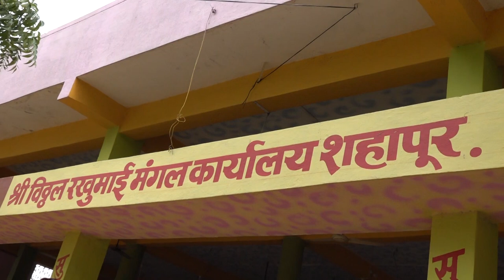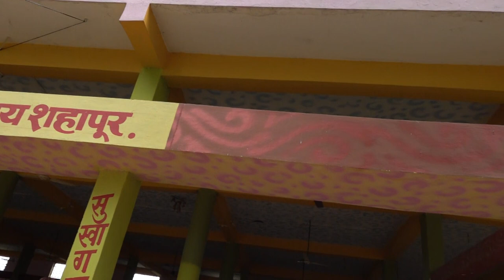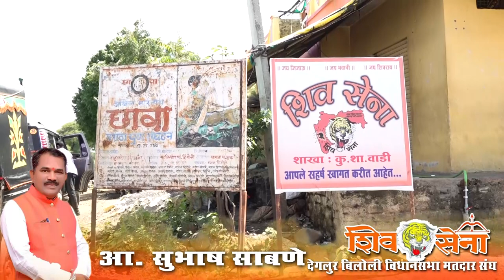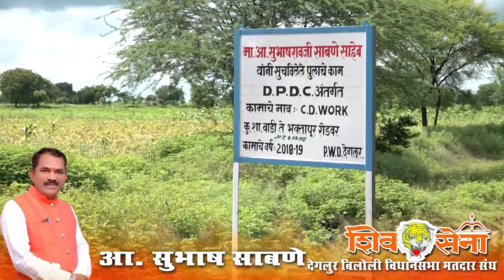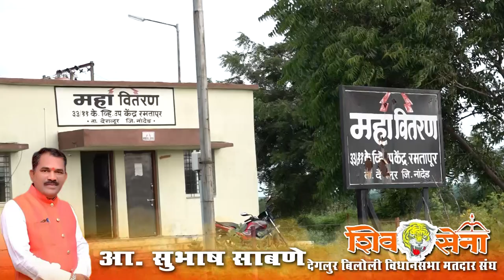Subhash Sabne Degloor | By Mi Entertainment Nashik | 2019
Thank you For Your Comment. Please Subscribe Us And share SPN NASHIK in your Facebook & Whatsapp Group For Subscribe,. Thank you Very much For Watching Our Programme. Your Sencercarly SPN NASHIK, you can call me on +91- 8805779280. Thank you again...आपल्या प्रतिक्रिया कमैंट्स द्वारें पोस्ट करा धन्यवाद दादा, माउली तुम्ही हा विडियो पहिलात आणि सोबतच तुम्ही छानशी कमेंट पण केलित त्या बद्दल SPN परिवार आपला आभारी आहे। .. अशीच साथ असू दया।